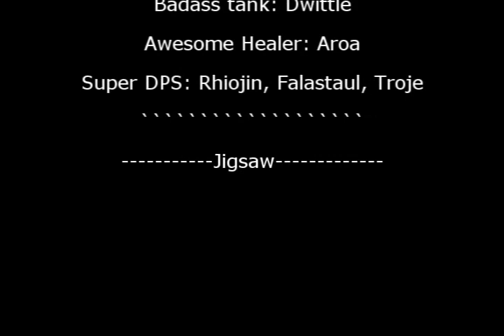Utgarde Pinnacle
Quick Edit Vid of Utgarde Pinnacle. Just for fun and daily hc.